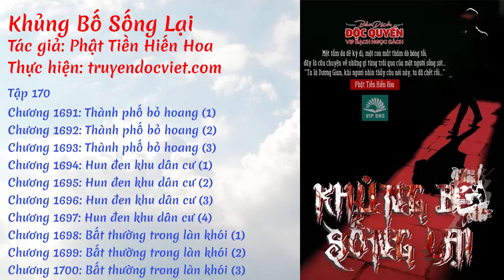Khủng Bố Sống Lại - Tập 170: Thành phố bỏ hoang [Chương 1691-1700] | truyendocviet.com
☯️ [Sách Nói] KHỦNG BỐ SỐNG LẠI - TẬP 170: THÀNH PHỐ BỎ HOANG

🍀🍀🍀 DANH SÁCH 🍀🍀🍀

0:00 💢 Chương 1691: Thành phố bỏ hoang (1)
04:44 💢 Chương 1692: Thành phố bỏ hoang (2)
09:23 💢 Chương 1693: Thành phố bỏ hoang (3)
16:09 💢 Chương 1694: Hun đen khu dân cư (1)
20:43 💢 Chương 1695: Hun đen khu dân cư (2)
25:14 💢 Chương 1696: Hun đen khu dân cư (3)
29:07 💢 Chương 1697: Hun đen khu dân cư (4)
33:17 💢 Chương 1698: Bất thường trong làn khói (1)
37:54 💢 Chương 1699: Bất thường trong làn khói (2)
43:29 💢 Chương 1700: Bất thường trong làn khói (3)